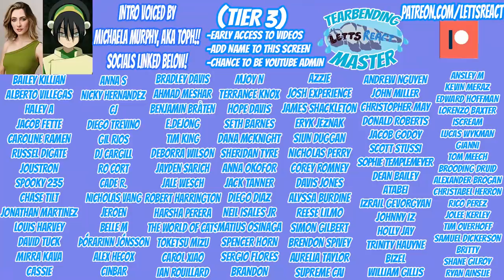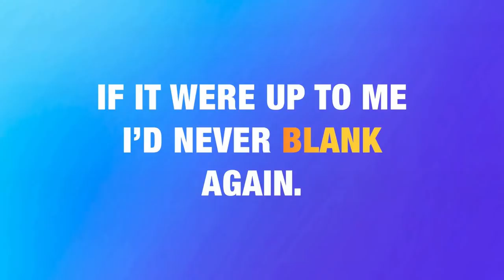ASAMI AND MAKO AGAIN!? | Legend of Korra Reaction | Book 2, Chapter 6, "The Sting"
With Korra swallowed by a spirit monster, Mako and Asami work together to take down the people responsible for stealing Varrick's ships, but things just keep getting worse and worse for team Avatar. Working with triads is never a good call, which Mako and Asami learned the hard way! We enjoyed this episode, and can't WAIT for episodes 7 and 8!!!

Book 2, Chapter 7, "Beginnings, part 1" will premiere this Sunday, 1/24 at 12 pm est! We will be releasing the next 2 episodes in 2 parts, because rights-wise its the only way to do it in our current format, and time-wise its just not feasible for me without staying up till 5 am! Hope you enjoy!

Thank you to the 370 awesome people that have joined! All funds generated will go directly towards improving our reaction set up (and possibly hiring an editor so we can put out more videos), and would be much appreciated! We also are adding a new perk, which is posting questions for us to answer after each episode, as I no longer know what to ask because I haven't seen the show before either!

Our interview with Michaela Murphy (Toph's Voice Actress, socials linked below) is now posted on our page! Please go check it out if you wanna see us have a fantastic chat with the extremely talented actress behind Toph Beifong. Every dollar generated from the interview will be donated to Toys for Tots!

Check out Michaela's socials listed below!
Youtube: Michaela Jill Murphy

The Legend of Korra, Book 2, Episode 6 "The Sting”